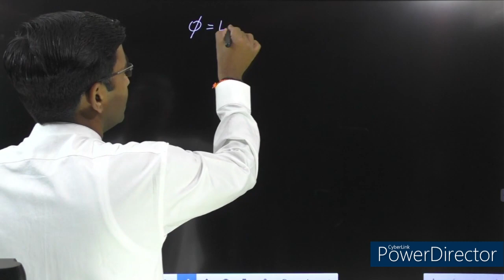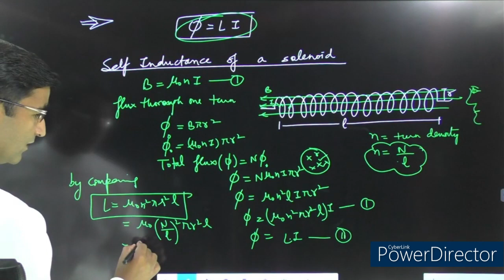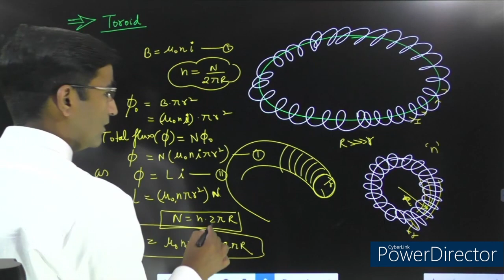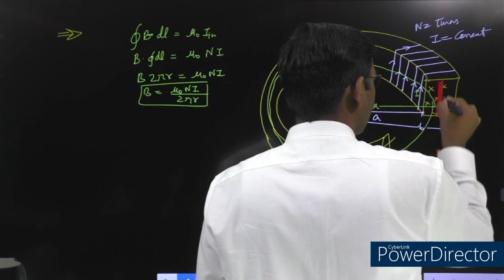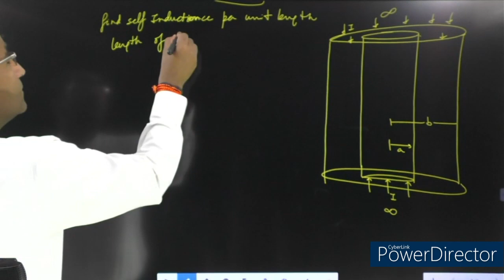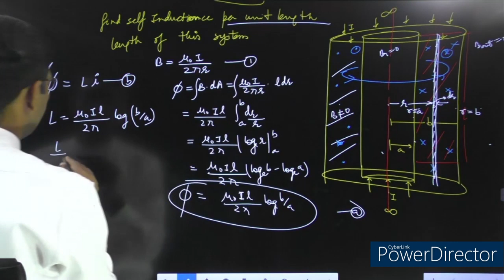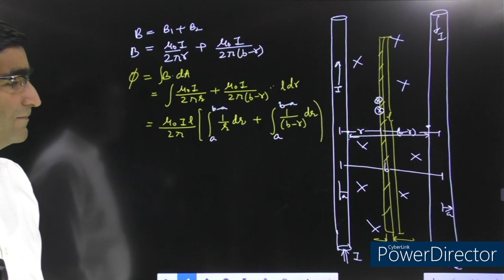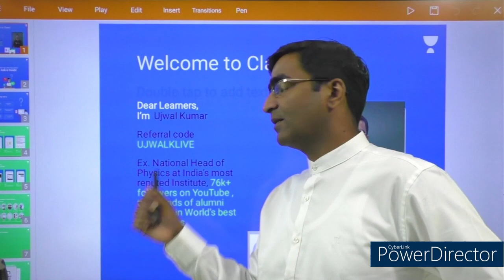electromagnetic induction 8|| self inductance of toroid, solenoid, parallel wires ,coaxial cylinder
Self-inductance of solenoid || self-inductance of toroid || self-inductance of two current-carrying parallel wires || self-inductance of toroid having rectangular cross section|| self-inductance of two long coaxial cylindrical wires || electromagnetic induction Ujwal Kumar ||

Ask 10 Questions and Avail FREE Subscription for 15 days!
Use UJWALKLIVE To Unlock for FREE